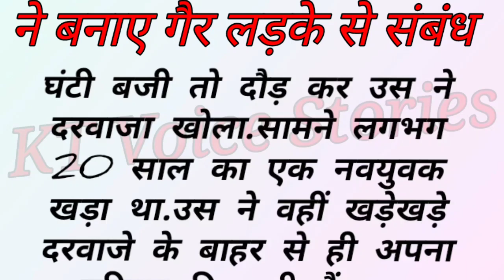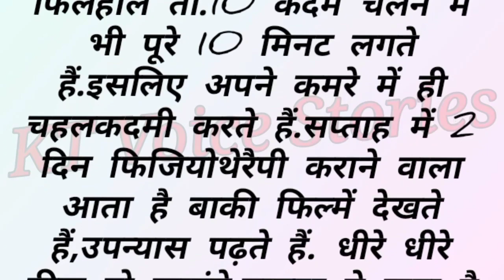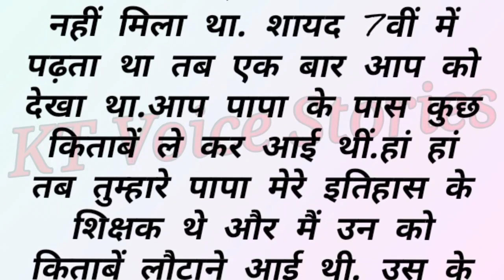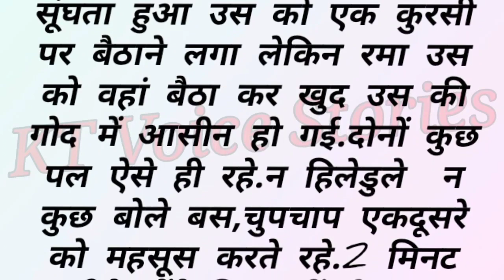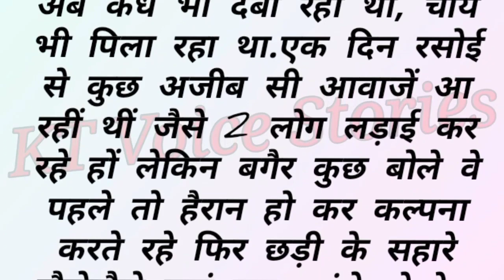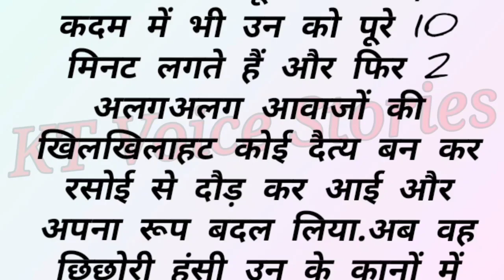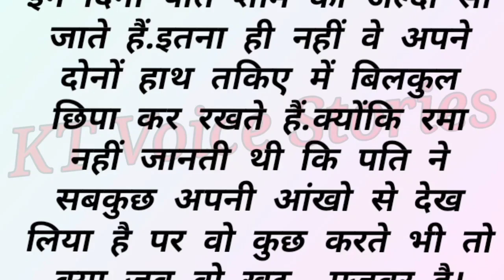पति हुआ लाचार तो पत्नी ने बनाए गैर लड़के से संबंध/emotional story/moral story/Motivatioal Stories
पति हुआ लाचार तो पत्नी ने बनाए गैर लड़के से संबंध/emotional heart touching story/Sad story/Motivational Stories/Hindi Kahani/Sacchi Kahani/Moral Story/पति हुआ लाचार तो पत्नी ने बनाए गैर लड़के से संबंध